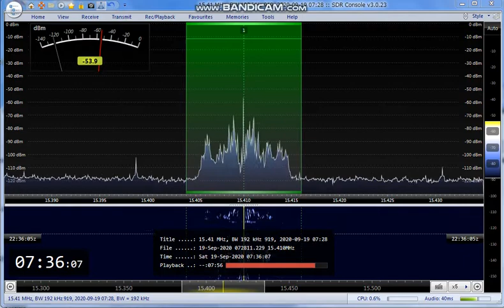HCJB 15,410MHZ Japanese 2020/09/19 07:30JST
RX AIRSPY
ANT 303WA-2